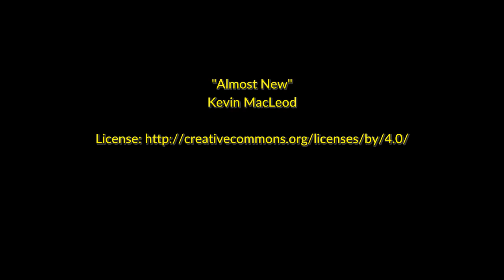Almost New by Kevin MacLeod [Happy Positive Music]